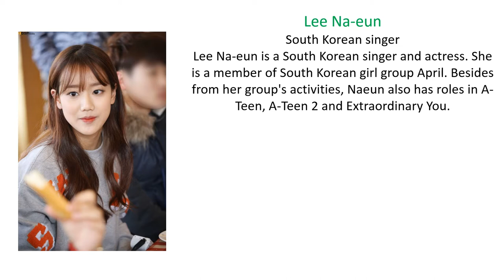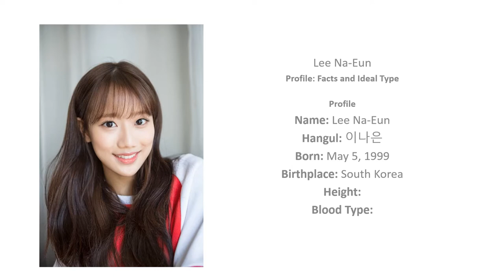Lee Na-eun Biography, Lifestyle, Networth, Facts, Dramas | Lee Na Eun Biography 2020